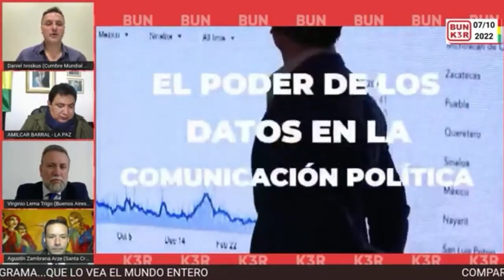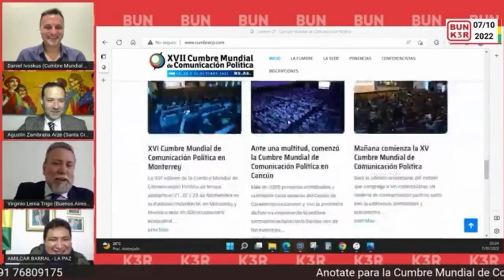¿QUE ES LA CUMBRE HÍBRIDA? | Daniel Ivoskus | Bolivia 2022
“El Bunker” dice presente y estará en la Cumbre Mundial Política
Se viene la Cumbre Mundial de Comunicación Política este 19,20,21 de octubre se lleva a cabo la Cumbre Mundial de Comunicacion Política dónde habrán consultores y actores políticos de todo el mundo reunidos en Buenos Aires - Argentina. Uno de sus organizadores, Daniel Ivoskus estuvo en nuestro panel anunciando algunas primicias.